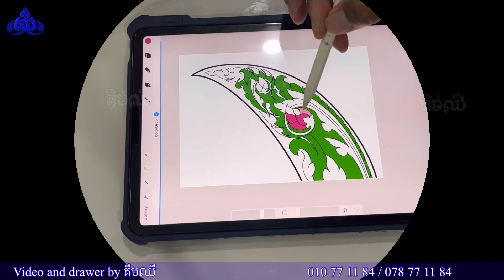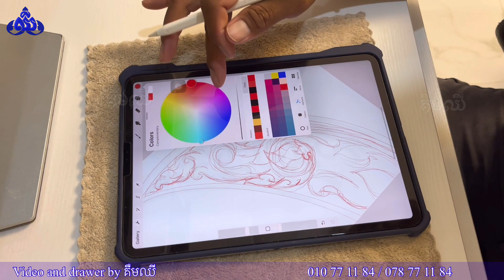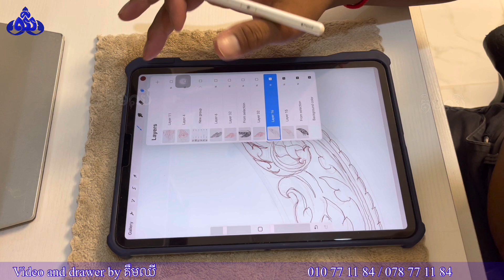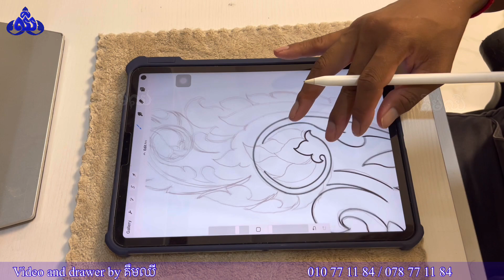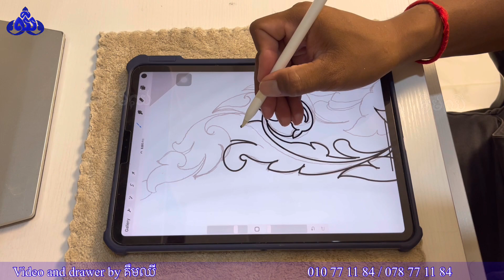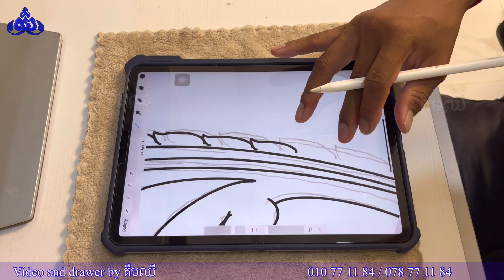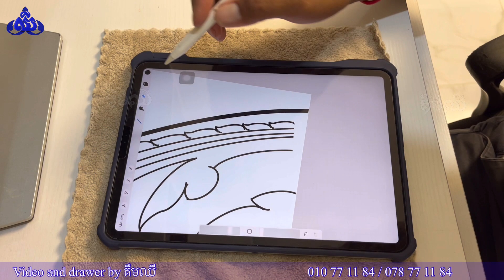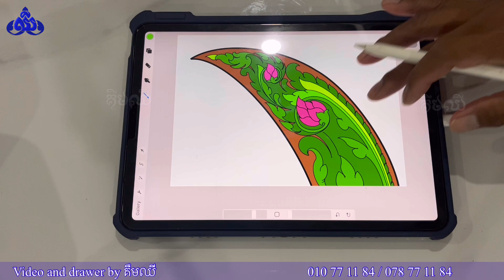របៀបគូរក្បាច់ ក្បាច់ភ្ញីទេសបូកបញ្ចូលជាមួយក្បាច់អង្គរ ស្អាតប្លែកម្យ៉ាងដែរតើ Khmer Arts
របៀបគូរក្បាច់ ក្បាច់ភ្ញីទេសបូកបញ្ចូលជាមួយក្បាច់អង្គរ មានអីស្អាតប្លែកម្យ៉ាងដែរតើ
Khmer arts
Khmer culture
Drawing in procreate